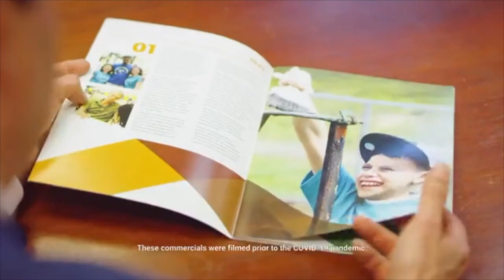Chamber EDGE: ALL THINGS VIDEO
We have all heard how using video for your business can lead to increased engagement with your current and/or potential customers. Come interact with several local content creators and a video producer to get your questions answered about ALL THINGS VIDEO:

- Why video?
- How long is best?
- What are some content ideas?
- How much will it cost?
- How can I get started?

Panelists:
Kristen Flynn, kfp_media
For close to 30 years, Kristen has been producing all types of media for large corporate clients, small businesses and non-profit organizations.

Rachel Polizzotti, RISE
Rachel is the co-owner of Rise Social Relations Firm in Dracut, MA and specializes in online business development for the small business owner.

Amanda Clermont, RISE
Amanda has a BS & MA in Communications Media and has been involved with the Greater Lowell community for over 10 years.

Hans Reimer
In 2003, after 30 years in high-tech marketing and sales, Hans founded Market Vantage, a digital marketing agency providing web based lead generation and analytics consulting services to B2B, Financial Services and Higher Education clients.

The Chamber EDGE is a self-directed group with a mission to focus on networking, education and relationship building. The group is comprised of Chamber members who are experts in their field and exhibit a willingness to educate, discuss, grow and engage with their peers. The Chamber Open EDGE meets on the second Tuesday of the month from 8:30am-9:30am (unless otherwise noted on the Chamber event calendar).

Thank you to our 2022 Platinum Partners Enterprise Bank, Jeanne D'Arc Credit Union, TMI Properties and The Residences at the Franco for their tremendous support this year (and always)!